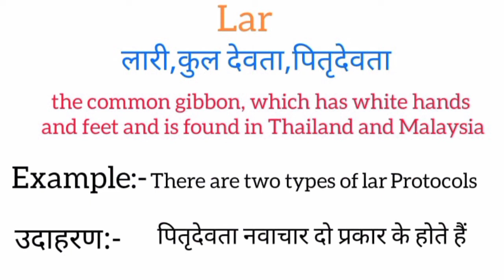Lar meaning in hindi | lar ka matlab kya hota hai | word meaning English to hindi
lar meaning in hindi
lar ka matlab kya hota hai
english to hindi
word meaning
what lar
lacmr का हिंदी अर्थ